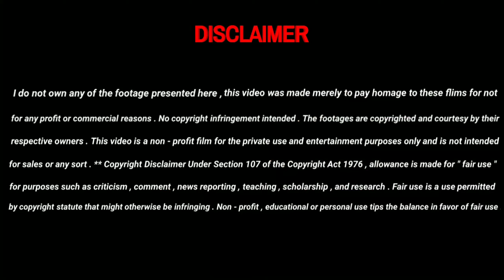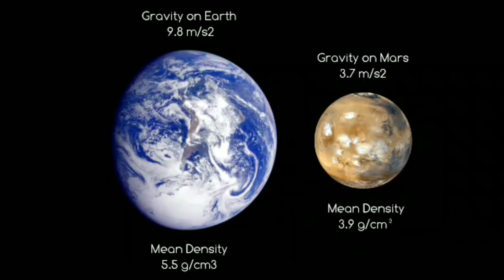Is It Possible To Survive Mars | Martion Explanation| EP-05 |Tamil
Content in The Video :However, the surface is not hospitable to humans or most known life forms due to the radiation, greatly reduced air pressure, and an atmosphere with only 0.16% oxygen. ... Human survival on Mars would require living in artificial Mars habitats with complex life-support systems.
Living on Mars cannot be considered entirely risk-free, in particular during the first few years. ... There is a chance that an astronaut might not survive if his or her Mars Suit were to become seriously damaged during a mission outside of the habitat. Certain medical conditions are not treatable on Mars.
Mars does have an atmosphere, but it is about 100 times thinner than Earth's atmosphere and it has very little oxygen. The atmosphere on Mars is made up of mainly carbon dioxide. An astronaut on Mars would not be able to breathe the Martian air and would need a spacesuit with oxygen to work outdoors.
Mars' atmosphere is dominated by carbon dioxide (CO₂) at a concentration of 96%. Oxygen is only 0.13%, compared with 21% in Earth's atmosphere. Moxie is able to strip oxygen atoms from CO₂ molecules, which are made up of one carbon atom and two oxygen atoms.
Another theoretically possible means to become airborne on Titan would be to use a hot air balloon-like vehicle filled with an Earth-like atmosphere at Earth-like temperatures (because oxygen is only slightly denser than nitrogen, the atmosphere in a habitat on Titan would be about one third as dense as the surrounding ...
During winter, temperatures near the poles can get down to -195 degrees F (-125 C). A summer day on Mars may get up to 70 degrees F (20 C) near the equator - with the highest temperature shown by NASA at a balmy 86 degrees
Overall, Mars is cold—its average global temperature is around -80 degrees Fahrenheit—and has a much thinner atmosphere than Earth. ... Because it has about a sixth of the pressure of Earth's atmosphere, the planet doesn't retain heat very long, causing temperatures to drop quickly.

Copyright @ [name & year]. Any illegal reproduction of this content will result in immediate legal action. Like in the example, your YouTube copyright disclaimer can just be the copyright symbol (or “C” or “Copyright”), but we recommend adding an advisement against theft to further protect your intellectual property.